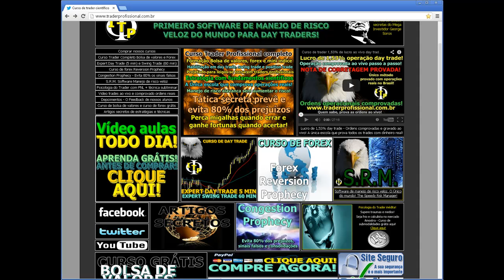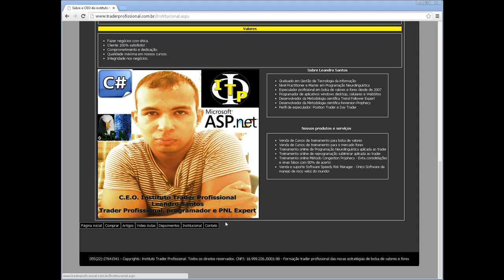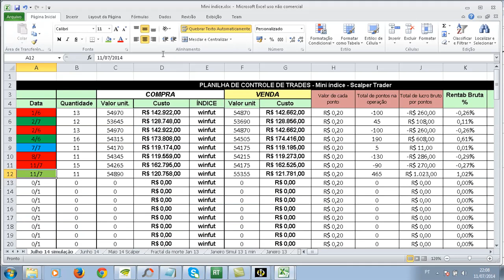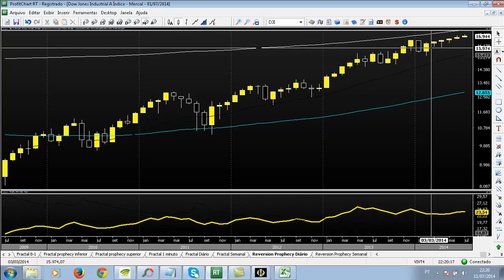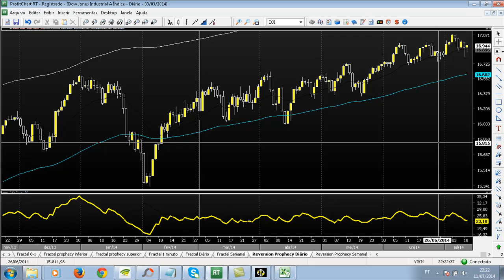Curso de investimentos na bolsa de valores Aprenda análise de longo prazo 11 07 14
Curso de investimentos na bolsa de valores. Aprenda como saber a direção do mercado e fazer os melhores investimentos.